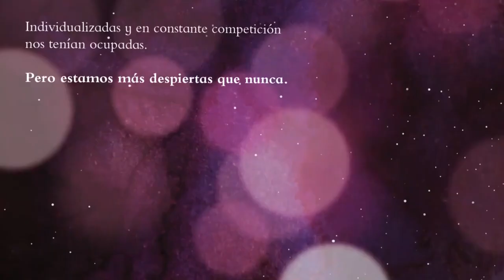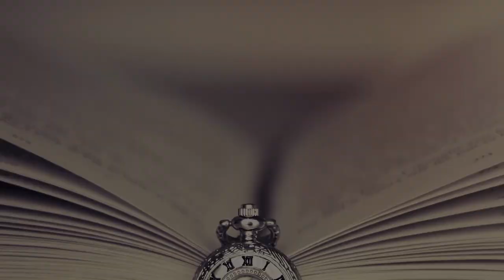Booktag BOOKTUBERS contra el PATRIARCAT (ParauladeMixa)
SUBTÍTULOS DISPONIBLES

Avui és el meu torn de contestar el booktag que hem creat cinc booktubers pel projecte Booktubers Contra el Patriarcat (que està organitzat per la Fundació MUSOL i finançat per l’Agència Catalana de Cooperació al Desenvolupament).

- Línia d'atenció contra la violència masclista: 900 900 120
Servei confidencial que funciona tots els dies de l'any, durant les 24 hores del dia. Disposa de professionals, advocades i psicòlogues que poden contactar amb serveis d'emergència, si és necessari. Les persones que accedeixin al servei poden expressar-se en 124 llengües.

00:00 Introducció
00:46 Què és la violència de gènere?
01:30 Qui som les Booktubers Contra el Patriarcat?
01:52 Lectura compartida
02:47 Això també és violència?
04:15 Presentació del booktag
04:40 1. TOP 5 d'escriptores feministes
05:04 2. Personatges femenins que admires
05:52 3. Autora nacional preferida
06:13 4. Llibre on aparegui la violència de gènere
07:12 5. Un llibre feminista que tots els homes haurien de llegir
08:27 6. Un llibre que et va obrir els ulls a conductes tòxiques
10:00 7. Un llibre protagonitzat per la sororitat
11:35 8. Un llibre que et va acostar al feminisme
12:34 9. Un llibre amb temàtica feminista que vulguis llegir
13:12 10. Recomana el canal d'una altra booktuber

Cançó de fer camí (Mireia Vives, Gemma Humet i Borja Penalba)